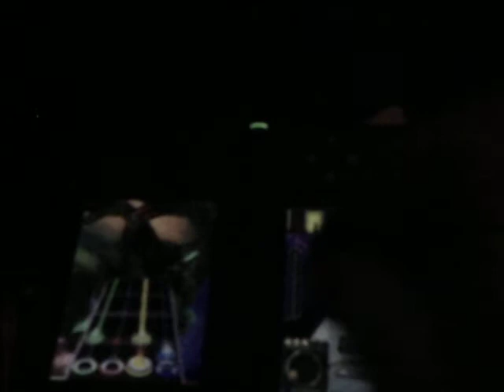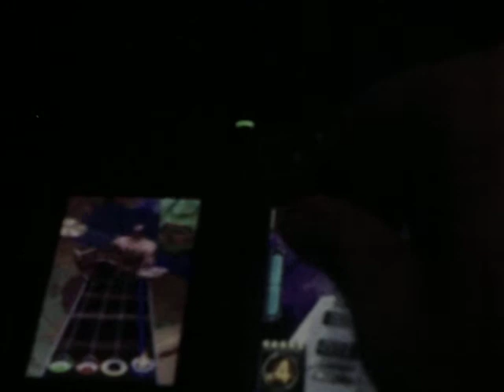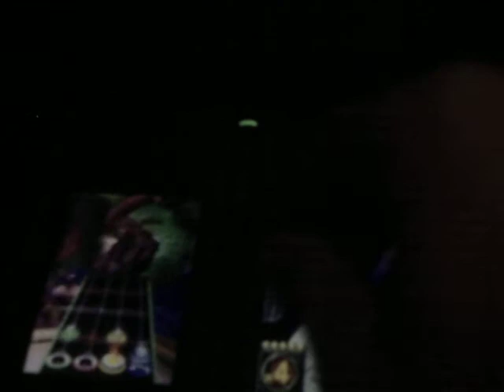I Am Not Your Gameboy FC 100%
Too. Many. Strums.
Fun solo though...